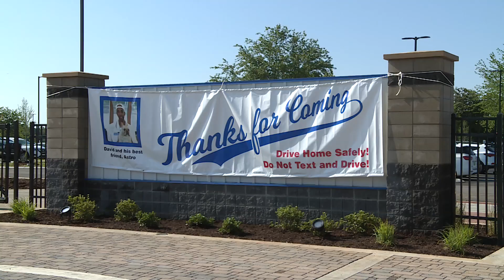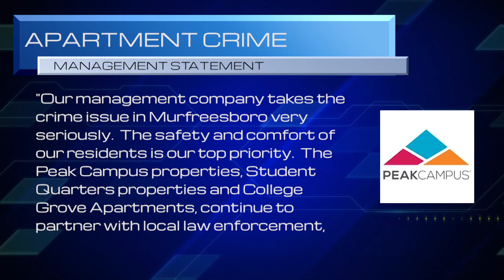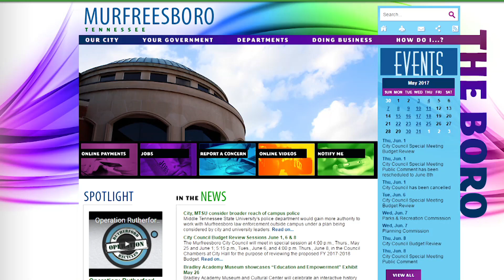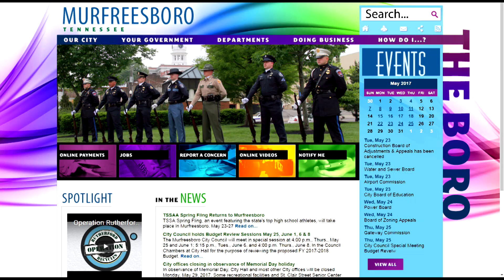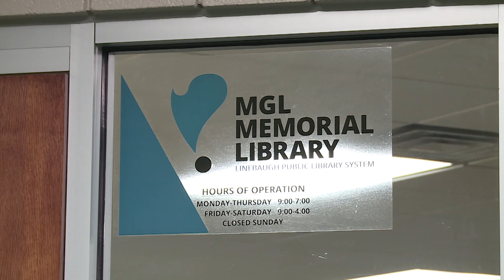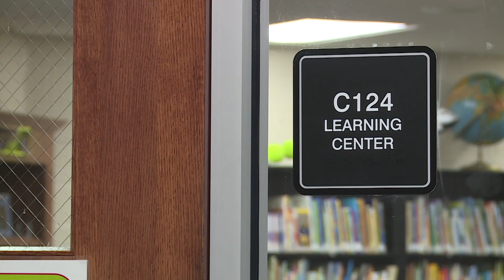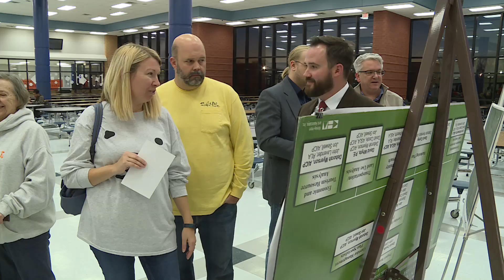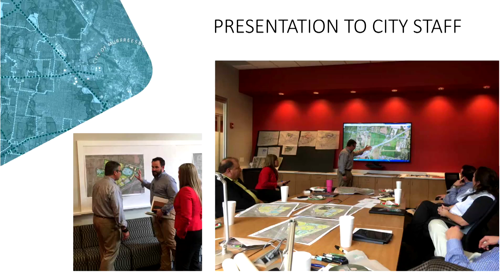In The City (June 2017)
The June 2017 edition of "In the City," CityTV's video magazine show, is filled with information from Murfreesboro City Departments and more. Check out this month's episode, hosted by Cecilia Herrell, to learn more about:

•Miracle Field Ground Breaking to Grand Opening;
•Miracle Field Grand Opening Interviews;
•Apartment Crime;
•Community Tech Center Ground Break;
•City Council Town Hall Meetings;
•Mitchell Neilson Elementary Makes a Boat;
•Rover 10 Year Anniversary;
•Linebaugh Library Summer Reading Program;
•New West Park.

You can watch "In the City" online anytime, or watch on CityTV (AT&T Uverse Channel 99/Comcast Xfinity in Murfreesboro on Channel 3) everyday at 8:30 a.m. and 6:30 p.m.